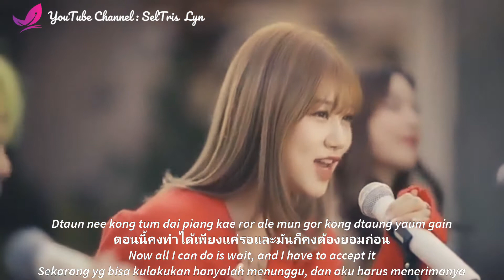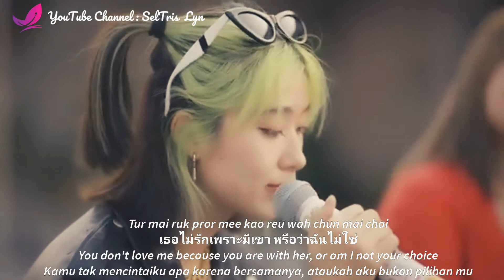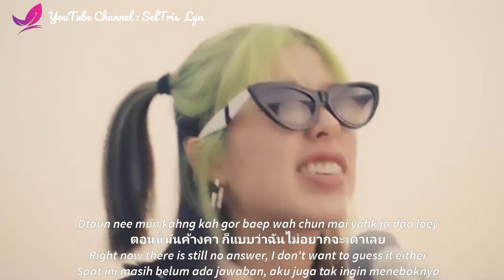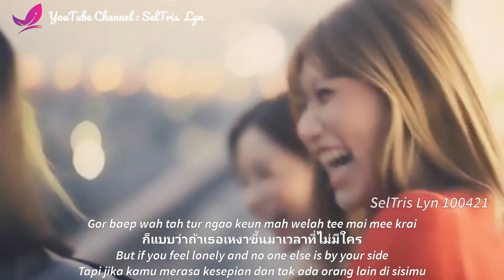ถามคำ Tham kha (Question) - FayeFangKaew lyric subtitle terjemahan English Bahasa Indonesia